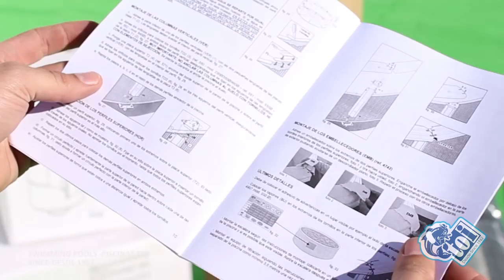Montage piscine TOI ronde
Montage d'une piscine en kit acier de la marque TOI, de forme ronde.
Pour ce type de piscine, comptez 4 heures de montage.

Retrouvez l'intégralité de la gamme TOI sur notre offre de piscines aciers